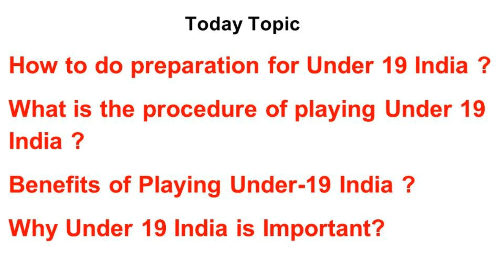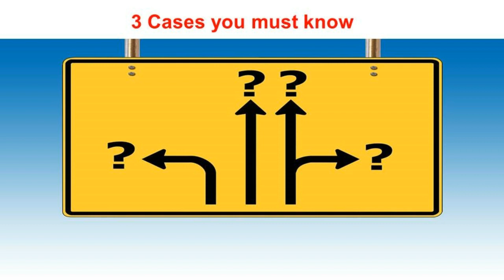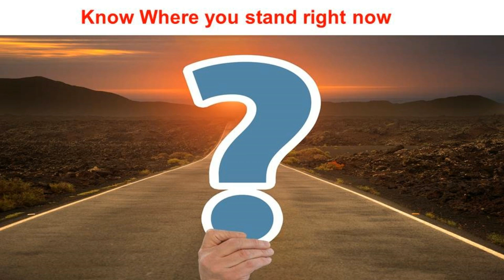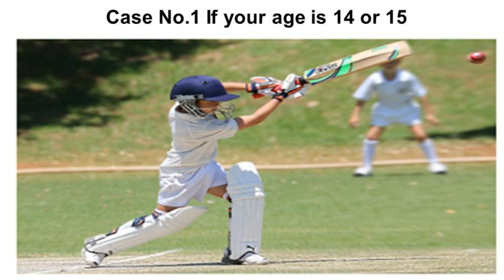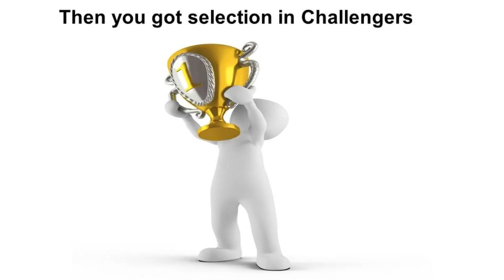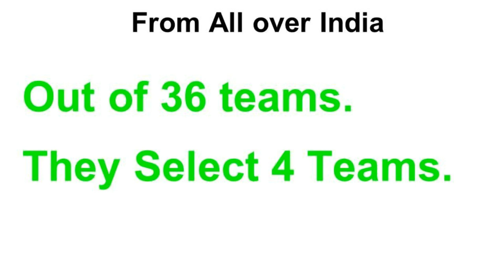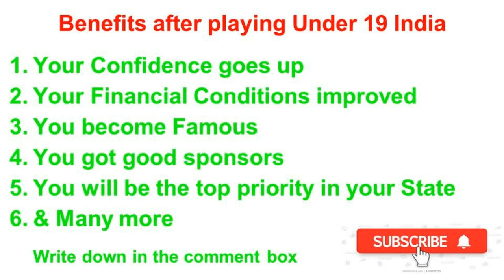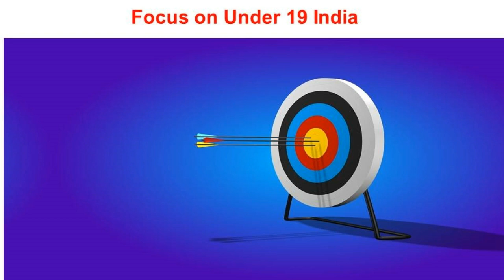How to Play India Under 19 Cricket 2024 | U-19 Selection process and Benefits [Complete guide ]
In this video, We will know everything about how to play India Under 19 Cricket, Benefits of Under 19 India, the Selection process of Under 19 and Why India Under 19 is important 2024.

Agar aap ki age 18 years as kam hai toh aap ko India Under 19 pa focus krna chaiya. Kyuki Under 19 India khelna sa aap ki cricketing life change ho sakti hai.

After playing India Under 19 aap ka liya bhut sara option khul jata hai. Is video me hum na complete details di hai India under 19 me selection kaise hota hai.

Timestamp
0:00 Intro
01:04 How to do preparation for India Under 19 ?
01:45 3 cases you must know
05:54 What is the selection procedure of playing India Under 19 ?
08:05 Benefits after playing India Under 19 ?
08:48 Why India Under 19 is so Important ?
10:50 NextVideo topic..

Buy our CRICKET KE FIRST STEPS BOOK👇
Meesho👇